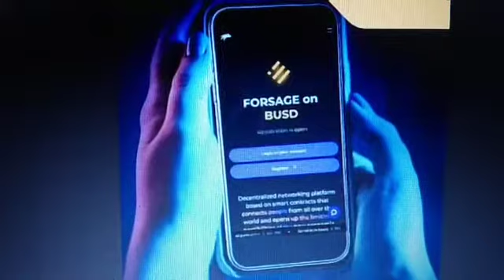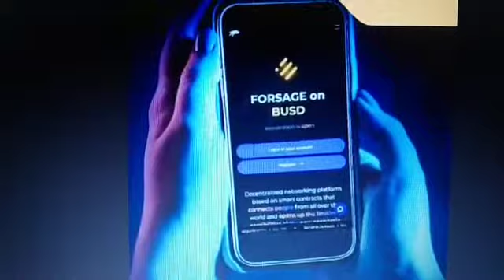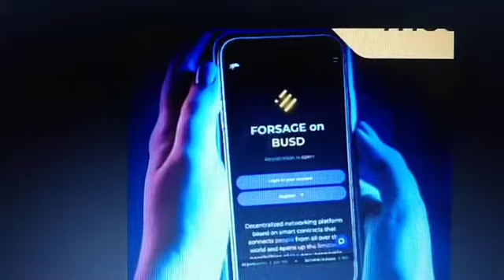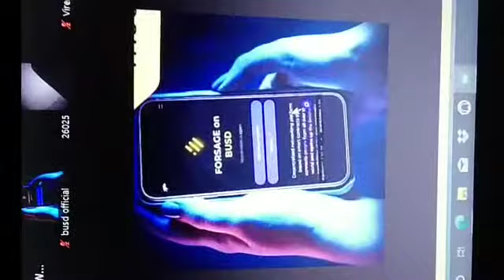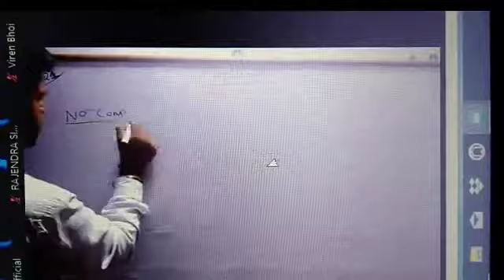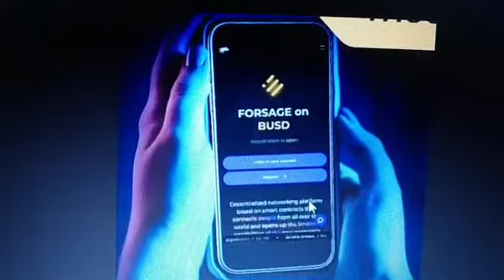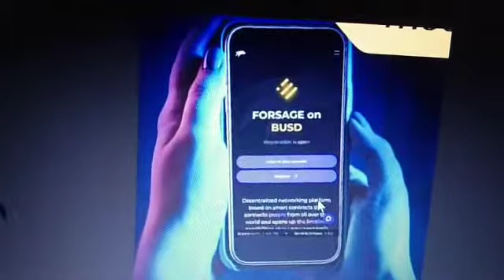FORSAGE.Io बहुत ही सुन्दर पिर्जेंटेसन Rajendra SAR द्वारा किया गया full pilan FORSAGE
दोस्तो FORSAGE mlm नहीं है क्यू की इसका कोई admin नहीं है🌹💐🥀🌹👍✌️🙏✌️🙏♥️🙏👍🙏🌏📟📞📲☎️📱📞☎️📱📟📞☎️📱📟📲☎️🌏🌏📟🌏🙏♥️🙏♥️🙏🙏✌️✌️👍🌹🌹💐💐🥀🌹🥀🌹🌎🌎🌍

ना कोई बेचता है✌️👍✌️👍✌️👍✌️👍✌️👍🙏🙏✌️✌️🙏♥️🙏♥️🙏♥️🙏♥️🙏♥️🙏🌎💐🌹💐💐🌹🌹💐🌹🥀💐🌹🥀🌹💐🥀🥀

ना कोई खरीदता है🌹👍✌️🌹✌️👍👍✌️🙏👍💐✌️✌️👍🌹🌹💐🌎🌹💐🥀🌹👍✌️👍✌️🙏♥️🙏♥️🙏♥️🙏♥️🙏♥️✌️♥️♥️🙏

ना कोई सामान बेचना है🌹💐🥀🌹💐🥀🌹💐💐🌎🌹🌹🥀🌹💐🌎🌹💐🌹🌎🌹🌹🌹🌹🌹🌹🌎🥀🌹💐🥀🌹🌹💐🥀🥀🌹🌹🌹

ना कोई सामान खरीदना है🌹💐🥀🌹💐🥀🌹💐🥀🌹🌹💐🥀🌹🌹💐🌹🥀💐🌹💐🥀🌹💐🥀🌹💐🥀🌹💐🥀🌹💐🥀🥀🌹💐🥀

ना कोई प्रोडक्ट आधारित pilan नहीं है🌹💐🥀🌹💐🥀🌹💐🌹🌎🥀🌹🥀🥀🌹🥀🌹🌎🌎💐🥀🌹🌎🌎🌎🌹🥀💐🌹🥀💐🌹🌎🥀🌹

ना कोई बाइनरी आधारित pilan नहीं है💐💐🌹🥀💐🌹💐🥀🌹💐🥀🌹💐🥀🌹💐🥀🌹💐🥀🌹💐💐🥀🌹💐🥀🌹💐🌹💐🌎🌹💐🥀

ना कोई पिरामिड पर आधरित pilan नहीं 🌎🥀🌹💐🌎🥀💐🌎🌍🥀🌹🌹🌎🥀🌹🌎🌹🌹🥀🌹💐🌹💐🥀🌹💐🥀🌹💐🥀🌹🌎🥀🥀

कोई RIO पर आधरित प्लान नहीं💐🥀🌹💐🥀🌹💐🥀🌹💐🥀🌹💐🥀🌹💐🥀🌹🌹🌹🌹🌹

यह एक पुरडतः ऐसी व्यवस्था है जो कि Blockchain टेकनलॉजे पर काम करता है जिसका लेनदेन क्रिप्टो सिस्टम के माध्यम से होता है☎️☎️📱📲📱📲📱📱☎️📱☎️📱☎️♥️☎️♥️☎️🎂📱🎂📱🌏🎂📱🎂📱🎂🎂📱👍📱💐📱🥀🥀💐🥀💐🥀🥀🥀🥀💐🥀💐💐🥀🥀🥀💐💐🥀🥀💐💐🥀🌎🥀🌍🥀🌎💐🌍💐🌎💐🌍💐🌹🌍🥀🌎🌍💐🌹🥀🌎🌹🥀🌍🌎🌎🌎🥀🌎💐🌹💐🥀🌹💐🥀🌹💐🥀🌹🌹

इस सिस्टम पर आपको काम करने पर ही समझ आयेगा कि यह सिस्टम हमारे लिए कितना महत्वपर्ण है  क्यों कि अब जो समय चल रहा है network marketing में Blockchain technology का है ♥️🥀👆🏾🥀📱♥️☎️🎂💐☎️♥️📱♥️📱♥️📱📱📲📱📱📲📱📱📱📲📱📱📲📱♥️📱☎️📲

FORSAGE ko join करने के लिए कॉल करें 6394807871♥️♥️♥️♥️♥️♥️♥️♥️♥️♥️♥️📱📲☎️📟📱📲📱📞📱📱📲📱☎️☎️☎️

FORSAGE सामाजिक-आर्थिक विकास का एक  क्रांतिकारी अभियान!*
साथियों
💧 अकेले हम बूँद हैं,
🌊 *लेकिन मिल जाएं तो सागर हैं!*
🪡  अकेले हम धागा हैं,
*🧣मिल जाएं तो चादर हैं!*
📄अकेले हम कागज हैं,
📚  *मिल जाएं तो किताब हैं!*
🪨अकेले हम पत्थर हैं,
*🏰मिल जाएं तो इमारत हैं!*

*तो क्यों ना मिलकर एक ऐसी सोच को आगे बढ़ाएं जिससे हम सब केवल पैसा ही नहीं बल्कि दुआओं के साथ-साथ सामाजिक सम्मान भी कमायें!*
मेरी मंज़िल मेरे करीब है इसका मुझे एहसास है 💪🏻
गुमान नहीं मुझे इरदों पे अपने 👍🏻
ये मेरी सोच और हौंसलों का भी विश्वास है👑

join करने के लिए कॉल करें ☎️🌹☎️🥀☎️💐💐☎️💐🌹💐🌹💐🌹💐💐☎️☎️🥀☎️💐🌹💐🌹💐🌹💐☎️☎️☎️🥀☎️🥀🌹☎️💐💐☎️☎️☎️💐🌹🥀☎️🌹☎️💐💐☎️🥀☎️💐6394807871🔴🌹💐🥀☎️☎️🌹🌹☎️🌹☎️🌹☎️🌹☎️☎️🌹💐🌹💐🌹💐🌹🌹☎️🌹🌹☎️🌹☎️🌹🌹💐🌹☎️🌹☎️🌹☎️🌹☎️🌹☎️🌹🌹💐🌹💐🌹🌹💐🌹🌹☎️🌹☎️🌹☎️🌹🌹☎️🌹☎️🌹☎️🌹🌹☎️🌹💐🌹☎️🌹☎️🌹☎️🌹☎️🌹🌹☎️🌹🌹☎️🌹🌹💐🌹☎️🌹🌹☎️🌹☎️🌹☎️🌹☎️🌹💐🌹💐🌹☎️🌹🌹💐🌹💐🌹💐🌹☎️✌️☎️🌹💐🌹☎️🌹💐🌹☎️🌹🌹☎️🌹☎️🌹🌹💐🌹☎️🌹☎️🌹☎️🌹☎️🌹🌹💐🌹💐🌹🌹